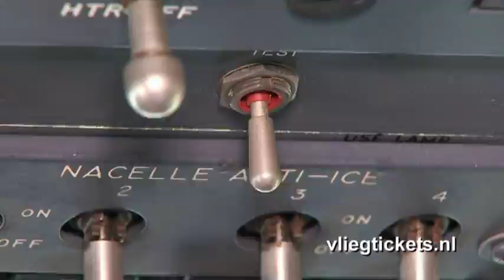Commercial Vliegtickets.nl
Commercial voor Vliegtickets.nl